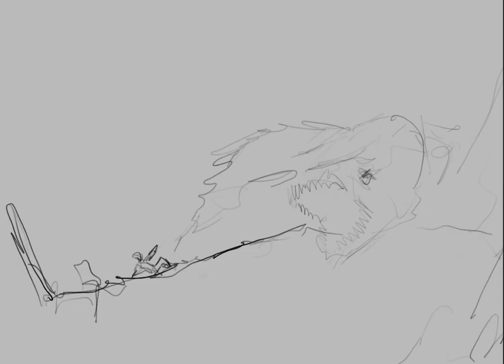TIMELAPSE VIDEO ILLUSTRATION WITH PROCREATE - Dark Queen